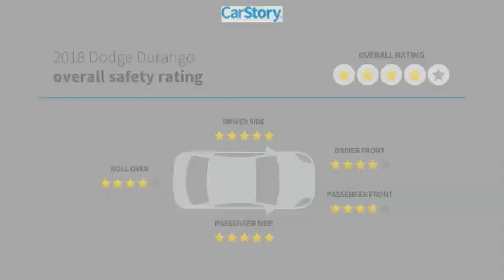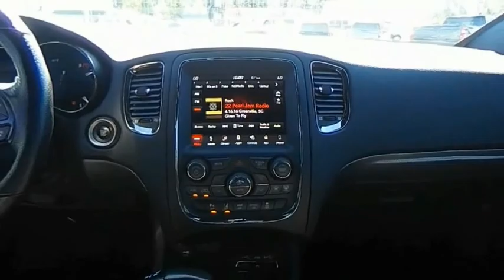2018 Dodge Durango D21674B